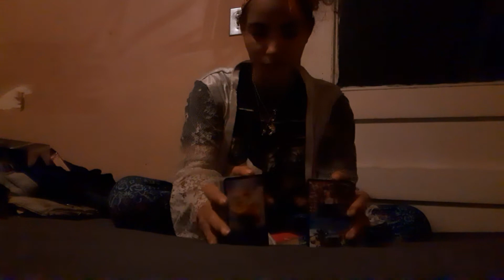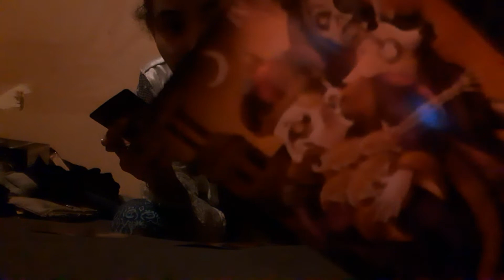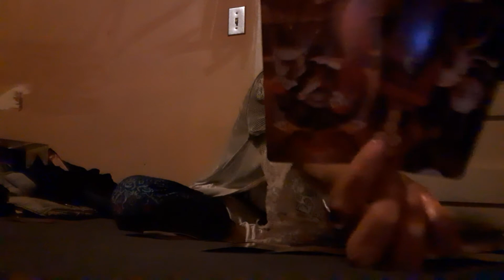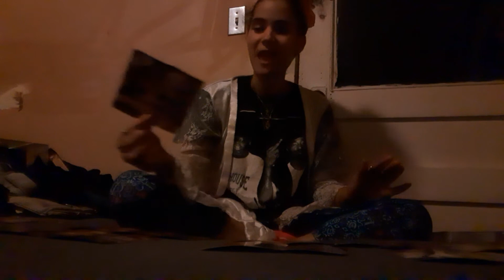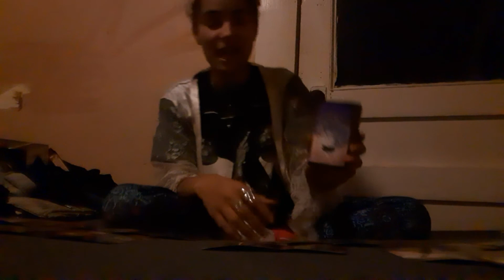The Whole Agenda Of The Devil's Work Is To Take Out The Chosens, Pure Hearted Souls Out❗PAYATTENTION